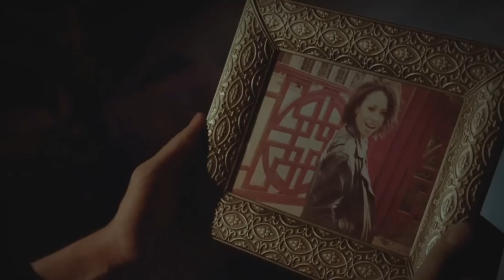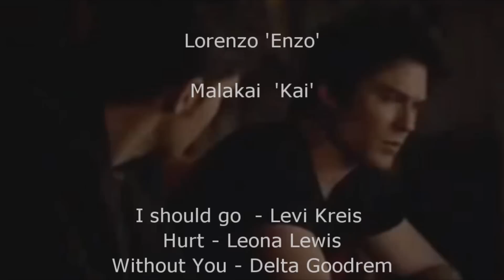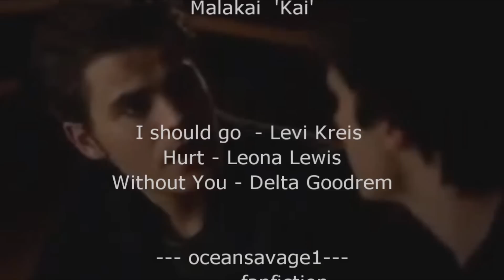Damon & Bonnie_ Hurt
♥Damon & Bonnie ♥